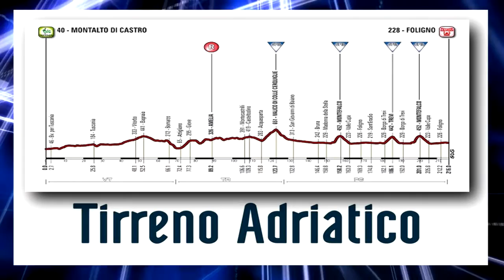Tirreno - Adriatico 2016 - 4a tappa